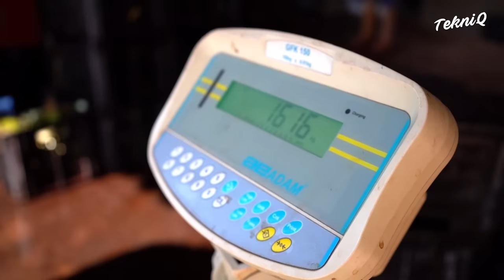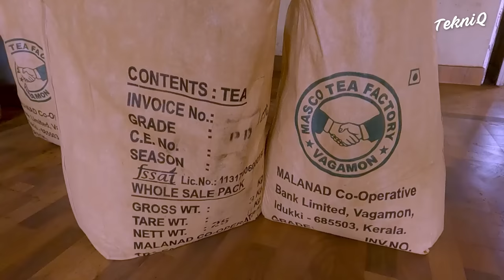How They Process Million of Fresh Aloe Vera Leaves per Week - Farming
In this episode on Tekniq, we delve into the laborious process of extracting Aloe Vera in the hills of South Africa. Later, we explore the elaborated processes of harvesting Tea as well as Rubber.